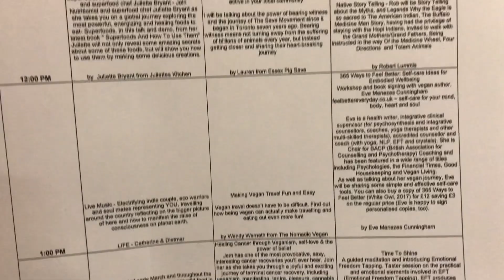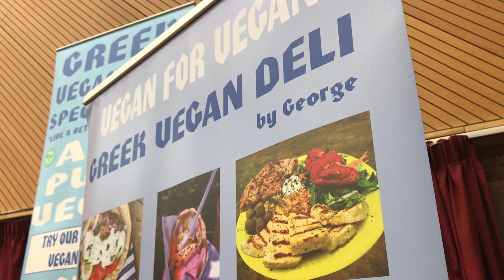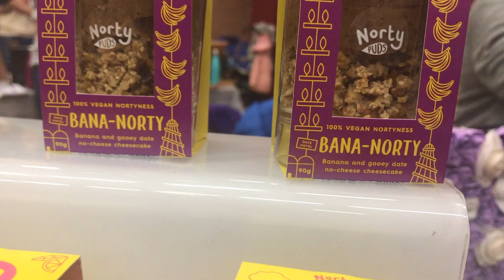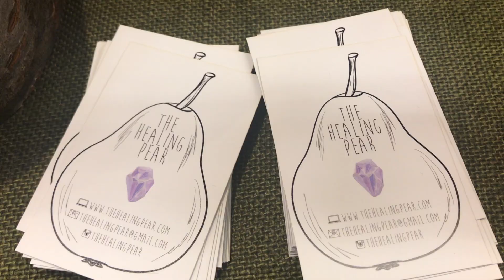| ESSEX VEGAN FESTIVAL 2018 + ETHICAL PRODUCT PURCHASES |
Highlights from the Essex Vegan Festival 2018 and a quick look at the ethical and vegan products I purchased.